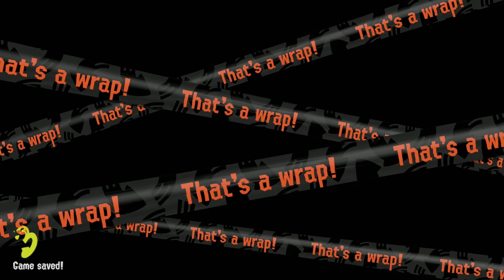Splatoon 3 SR 1200p Part 62